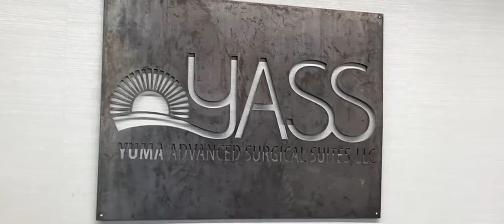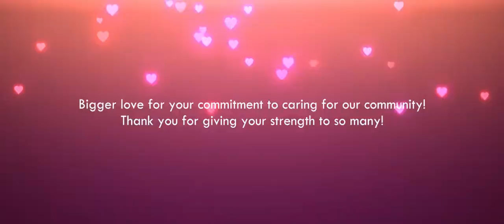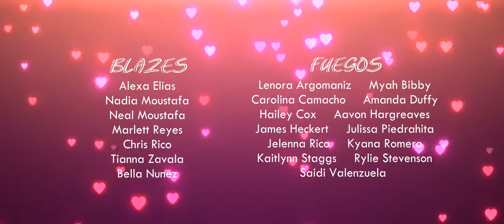J.O.Y. | Bigger Love | John Legend | Dance Cover Concept Video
Welcome to Jazz of Yuma

JOY is excited to be a part of the Yuma Community and loves to entertain its citizens while having the opportunity to educate students.   JOY was created and is directed by Yuma’s own Dawn Owens-Atherton. Mission Statement: We are committed to guide, educate, and inspire our students with the highest standards of dance education.  We provide opportunities for dancers to develop their talents
to their fullest potential, which benefits themselves, their families, and community

We are committed to guide, educate and inspire our students with the highest standards of dance education. Ballet, Jazz, Hip Hop, Modern, Tap, Pointe, Tumbling, Cheer, Urban, Lyrical, Contemporary, and Cultural Folk Dances.